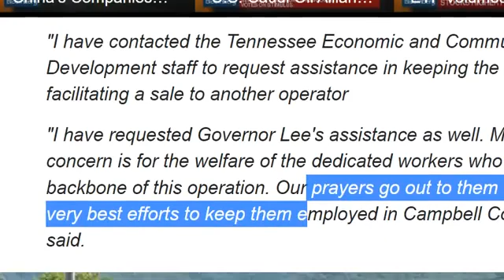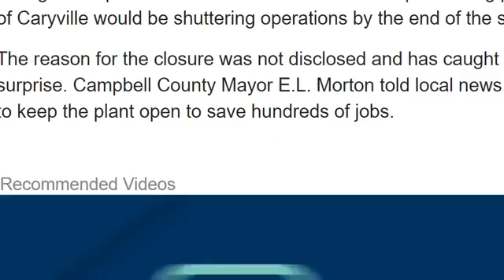Number 100! Another Food Processing Plant Shuttering Operations (DAHBOO77)